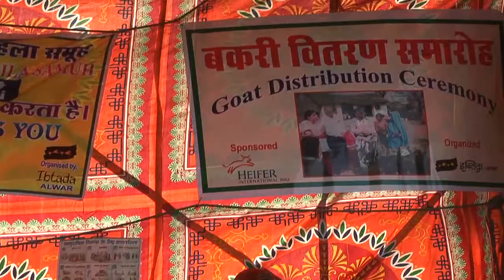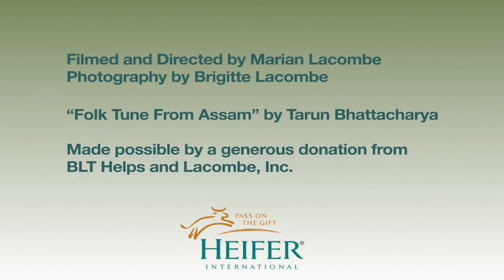Brigitte Lacombe Interview with Heifer International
Photographer Brigitte Lacombe shares about her experiences shooting in Rajasthan, India for Heifer International. to see a collection of incredible photographs from this visit.